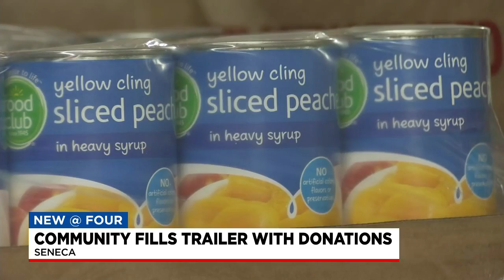Community fills trailer with donations for deadly tornado victims in Midwest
The Seneca community is sending donations to help with the relief of the deadly tornadoes in the Midwest.